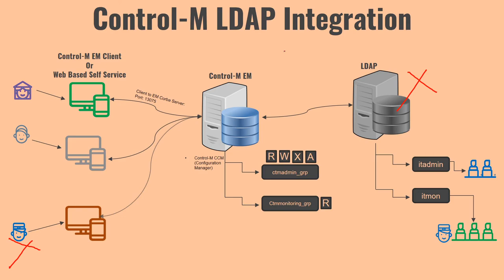BMC Control-M LDAP Integration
Get any of the courses at very special price. Offer is available only for limited time, so enroll quickly.

BMC Control-M is an advance workload automation tool which helps you automate complex work flow with ease.
Using BMC Control-M you can not only easily define complex workloads but can also maintain and manage the workloads and can define security on who can get access to what type(s) of Job(s).

Control-M Overview and Introduction
Understanding Control-M Components and Their Function
Control-M Architecture
Control-M High Availability Architecture
Understanding How Clustered erver Works
Understanding Control Modules in Control-M to integrate Control-M with AP BO, Informatica, Hadoop etc.
Understanding Control-M Nodes and Nodes Group, Their Functionality and Benefits
Control-M Configuration Manager
Understanding Control-M Databases
Control-M Ports required to be open between servers for smooth communication ign up to killshare using this link and get one month free membership.